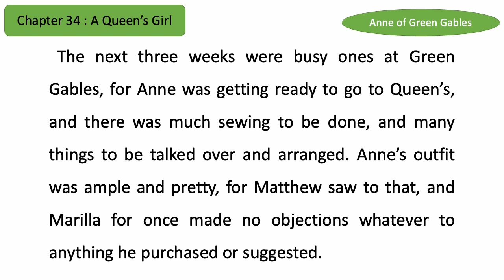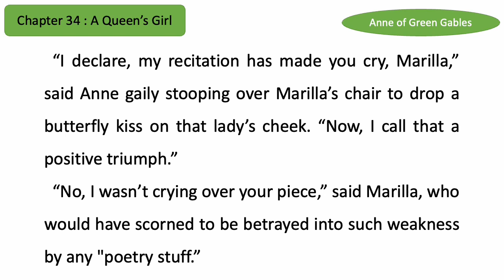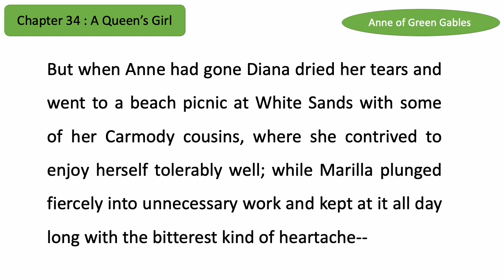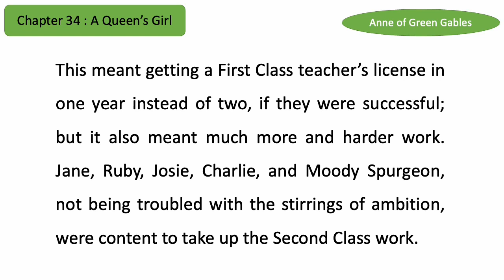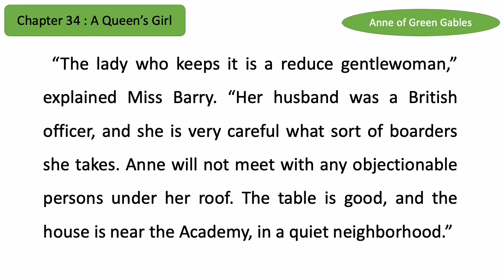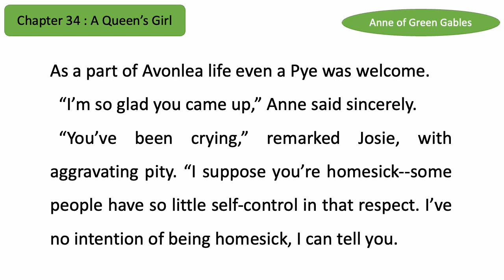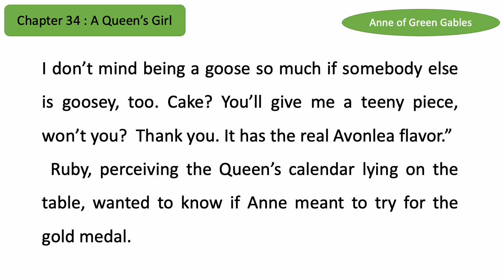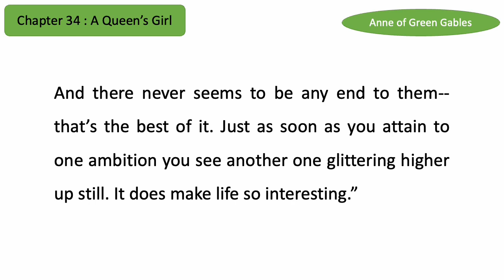赤毛のアン【第34章】 英語リスニング 原書朗読 Anne of Green Gables 【朗読速度】は設定 の中から選べます。